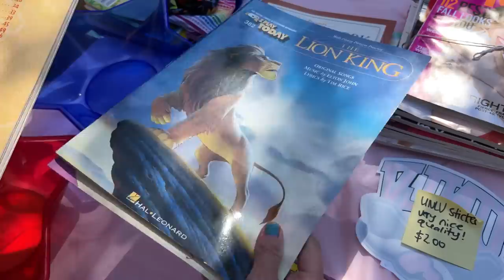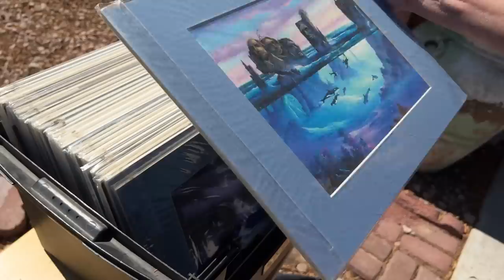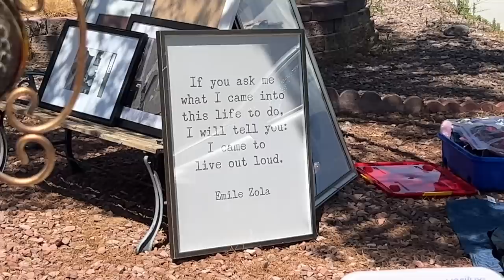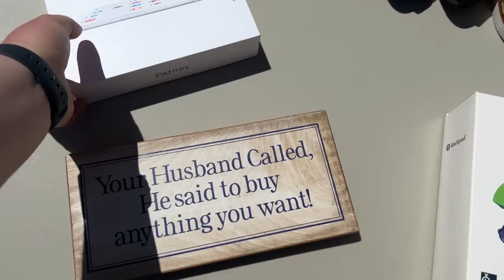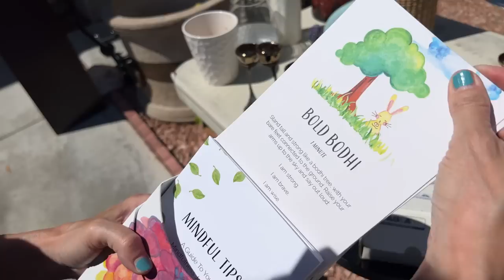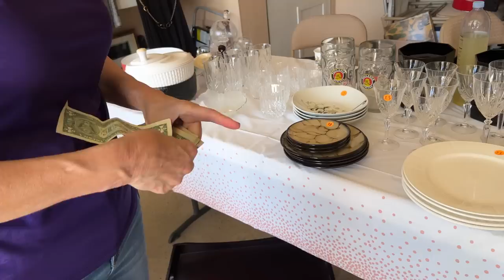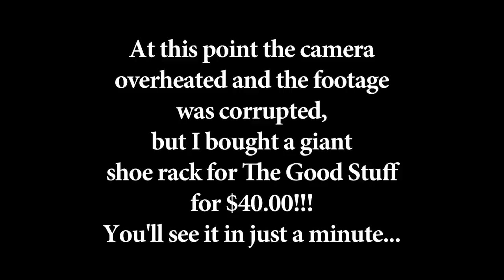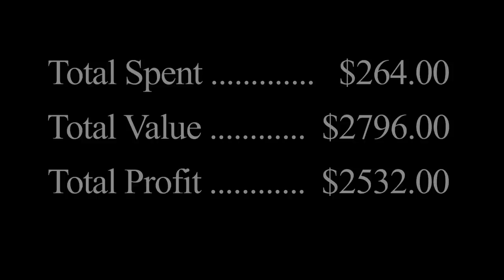I Like That a LOT! Yard Sale Finds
It's a hot summer day for yard saling here in Las Vegas!  I find some amazing items for huge profits!  Come along with me and see what I find for resale AND to use at the Good Stuff Thrift Store.

2. Include your full name, zip code and your offer,
3. This is IMPORTANT! include a screenshot of the item OR the timestamp and which video it is from
4. If we agree on a price I will send an invoice via PayPal (Items under $20 will be in Live Sales)

To send some love:
1401 N Decatur Blvd #14